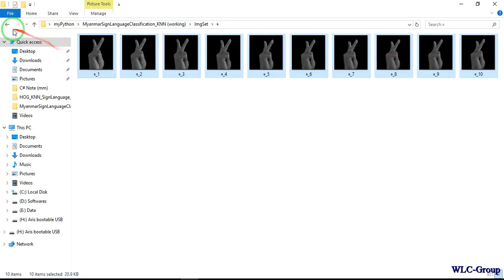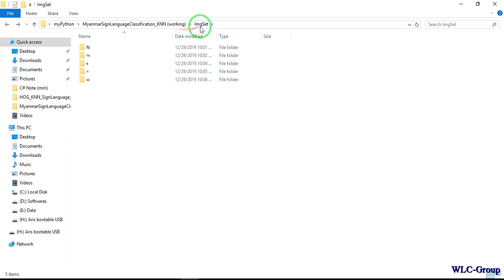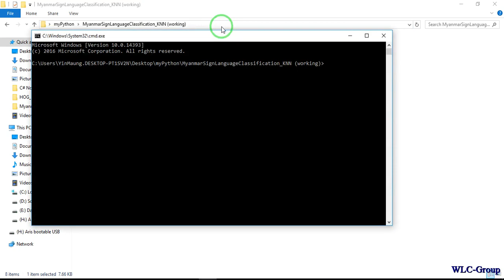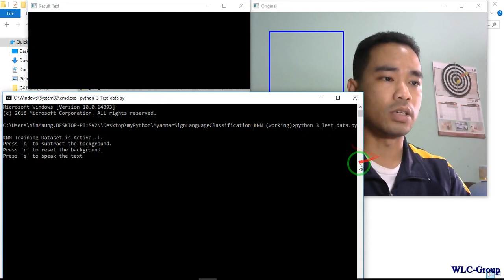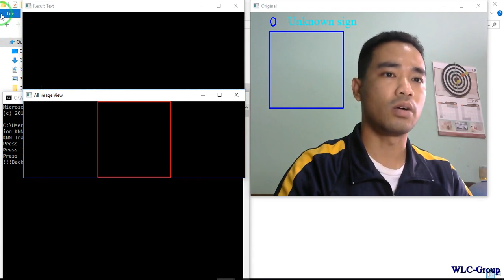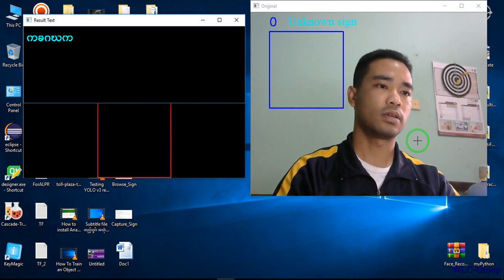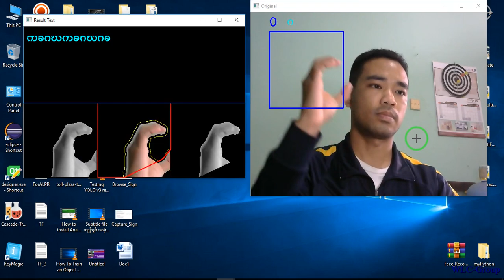(3/3) - Myanmar Sign Language Classification using KNN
- Collection Sign's images
- Training Dataset
- Testing and Classification